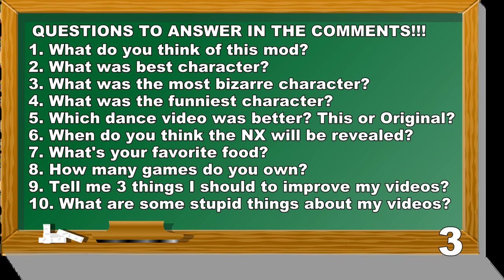Bayonetta Teaches More Dance Moves To Every Character in Smash Bros Wii U (Smash 4 Mods)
Bayonetta Taught her one sexy dance and Pose to every Super Smash Bros Character in Super Smash Bros Wii U... well it's now time to learn some new moves from Bayonetta with her full dance off!  Let's see how well every character in smash can perform her latest dance moves!